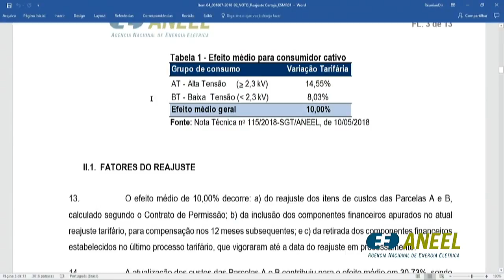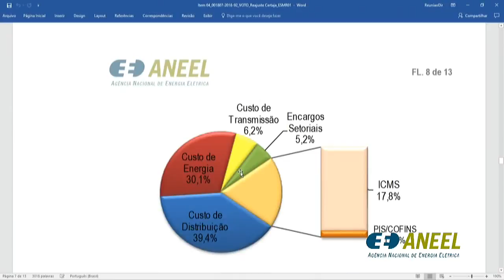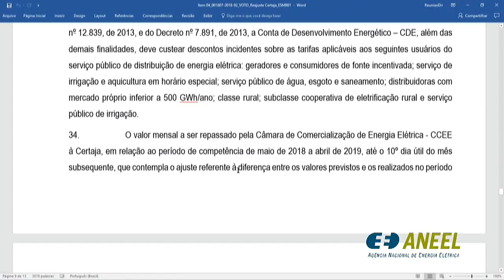Item 4 - 17ª Reunião Pública Ordinária ANEEL 22/05/2018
Item 4. Processo: 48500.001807/2018-92 Assunto: Reajuste Tarifário Anual de 2018 da Cooperativa Regional de Energia Taquari Jacui – Certaja, a vigorar a partir de 29 de maio de 2018. Diretor-Relator: André Pepitone da Nóbrega